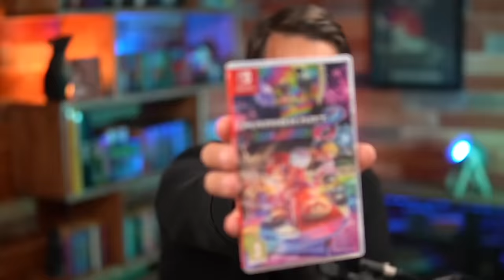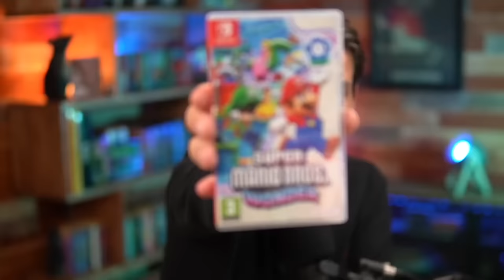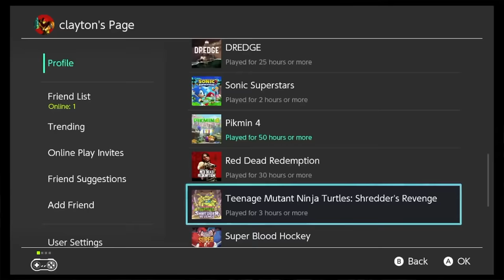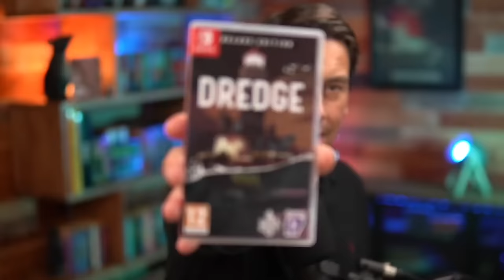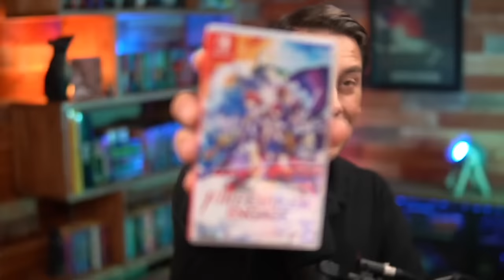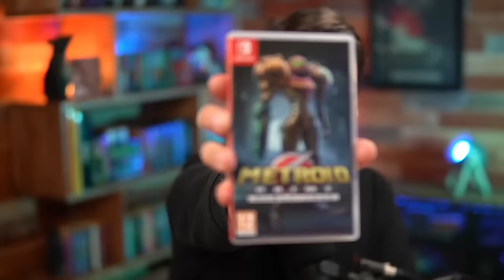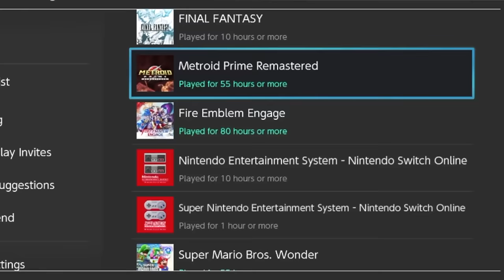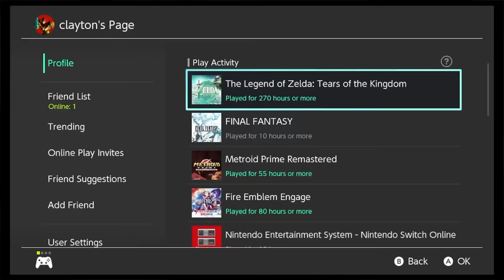Best BANG for your BUCK Nintendo Switch Games Vol 1 | Clayton Morris Plays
Clayton Morris shares his favorite best bang for your buck Nintendo Switch games from 2023.